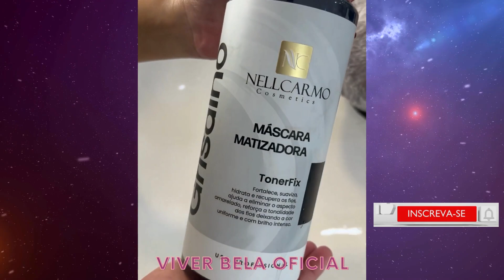TOP CORTE DE CABELO FEMININO 2023 TENDÊNCIA CORTE PIXIE CUT, SHORT BOB, CHANEL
▬▬▬▬▬▬▬▬▬▬▬▬▬▬▬▬▬▬▬▬▬▬▬▬▬▬▬▬▬▬ ▽ Crédito e Contato do cabeleireiro do vídeo : ➞

Se você vê um clipe de sua propriedade que não enviou ou forneceu conteúdo para uso, provavelmente recebemos permissões falsas e ficaríamos felizes em resolver isso para você! Muito obrigado!